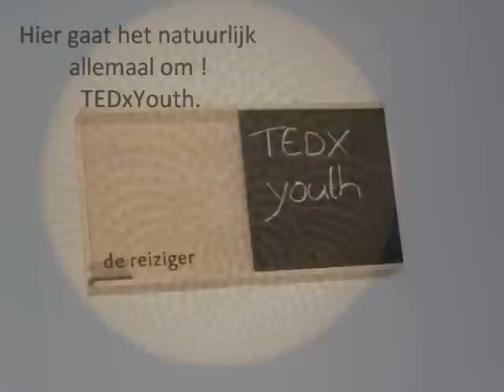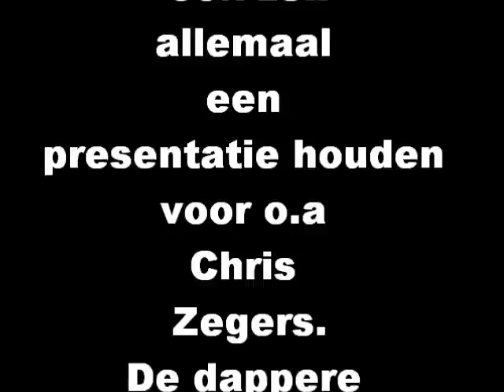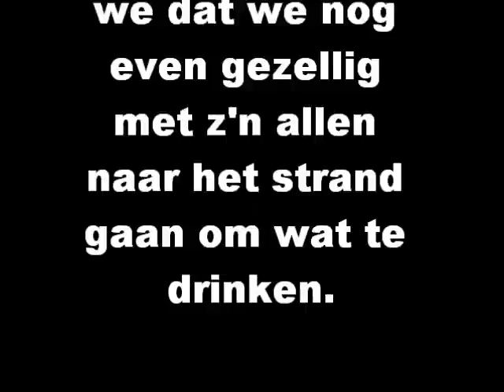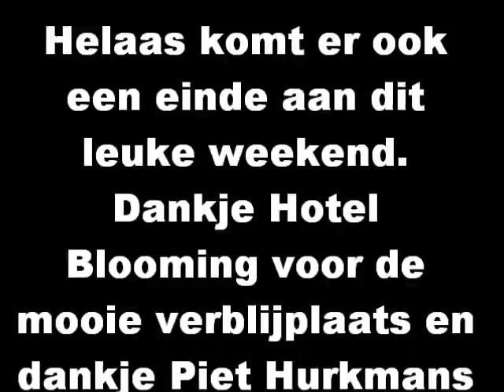sprekerscursus TEDxYouth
alle sprekers van 2010 e 2011 van TEDxYouth kregen op 5 en 6 november een sprekerscursus. Het was een super leuk en leerzaam weekend.